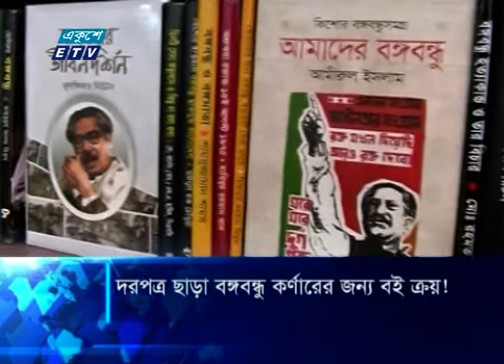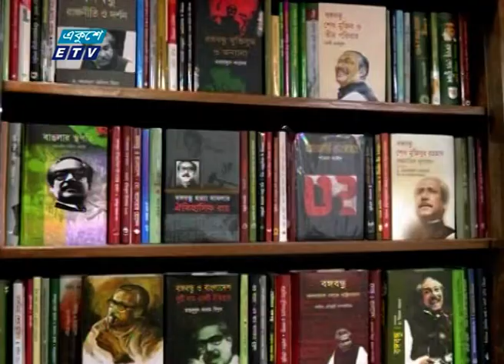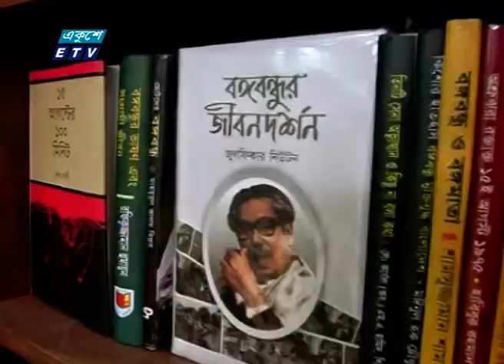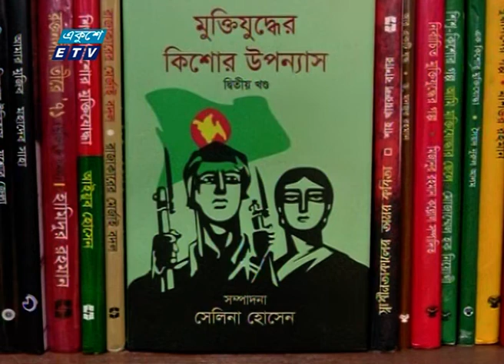02 PM News || দুপুর ০২টার সংবাদ || 17 July 2020 || ETV News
সময়: 02 PM News || দুপুর ০২টার সংবাদ || 17 July 2020

২০০০ সালের ১৪ই এপ্রিল এটি সম্প্রচার কার্যক্রম শুরু করে। টিভি চ্যানেলটির খবরে নতুনত্ব ও অভিনবত্ব থাকার কারণে দর্শকদের কাছে বিপুল জনপ্রিয়তা লাভ করে। দেশ বিদেশের সর্বশেষ খবর, নাটক, সিনেমা, ডকুমেন্টারিসহ নানা খবর ও বিনোদনমূলক অনুষ্ঠান প্রচারিত হয় একুশে টেলিভিশনে।